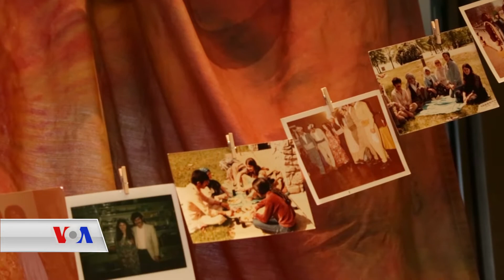کچە کوردێکی هونەرمەند لە ویلایەتی تێنسی ئەمەریکا